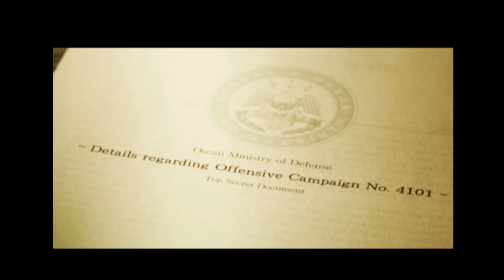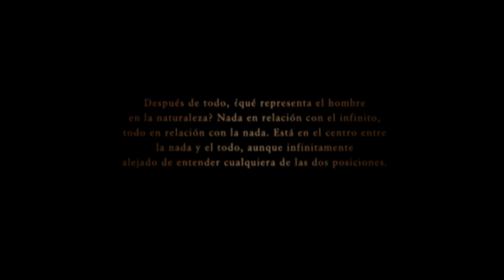Ace combat zero the belkan wars ep: 2